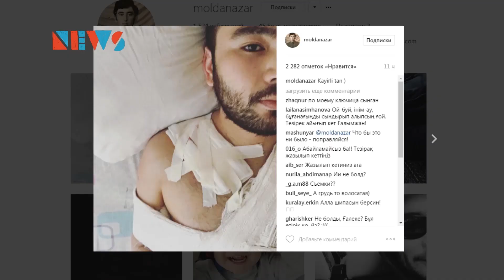Молданазар ауруханаға түсті